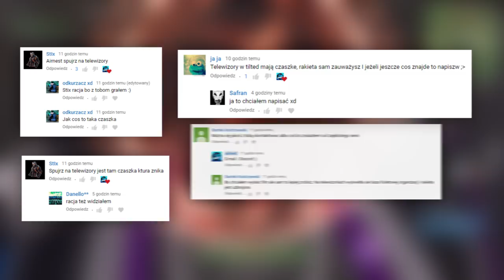*NOWE* TAJEMNICZE OSTRZEŻENIA WYJAŚNIONE! w/ YoshihitoMayoshe - Fortnite Battle Royale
Może coś tam się pojawi

♒ Źródełka:
- Główny gameplay: by me
- Wycieki innych ostrzeżeń: